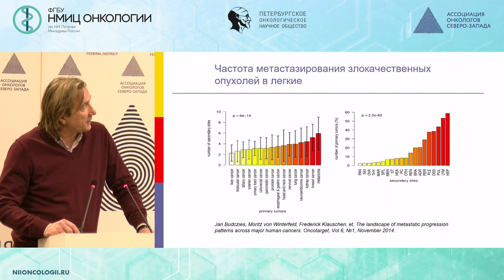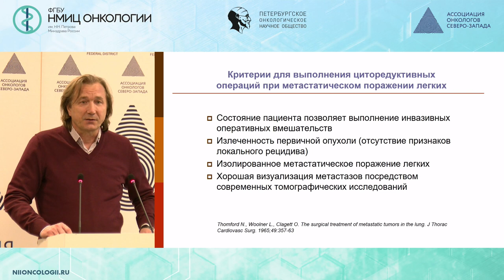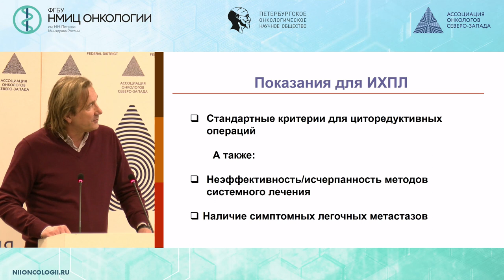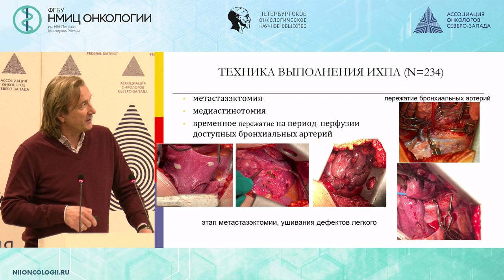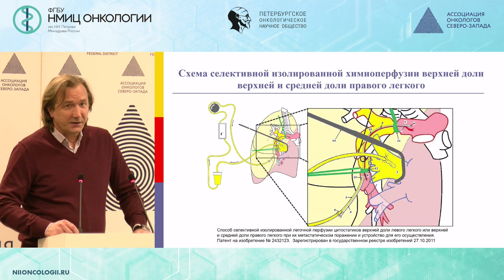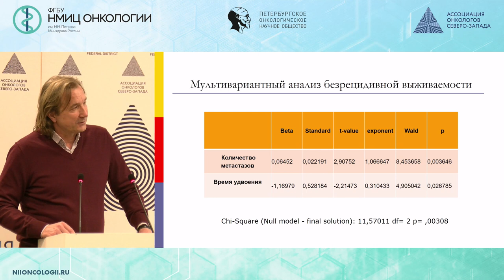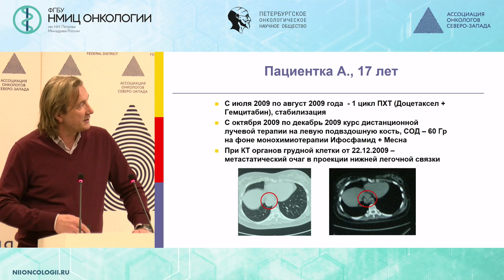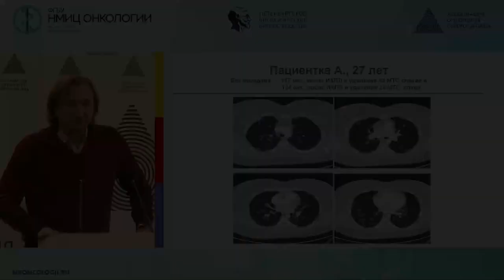Циторедуктивные операции при метастатическом поражении легких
Левченко Евгений Владимирович – д.м.н., заведующий научным отделением-ведущий научный сотрудник научного отделения торакальной онкологии, заведующий отделением-врач-онколог хирургического торакального отделения ФГБУ «НМИЦ онкологии им. Н.Н. Петрова» Минздрава России, Санкт-Петербург

Научно-практическая конференция "Комбинированное лечение сарком"